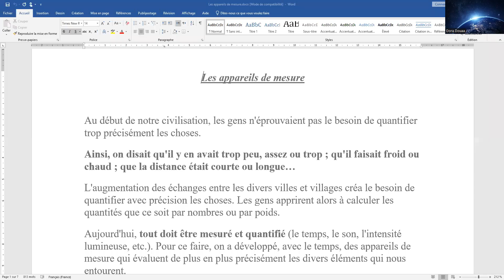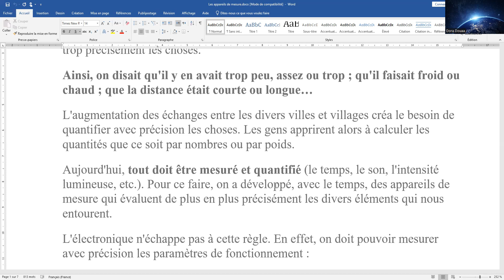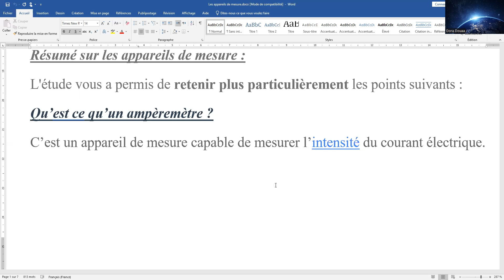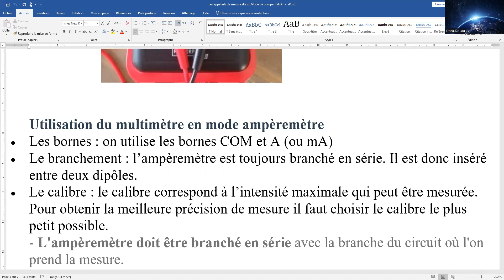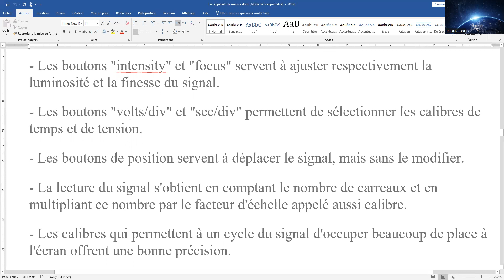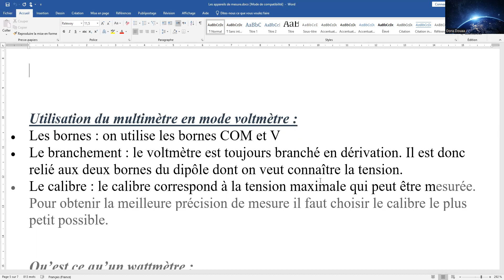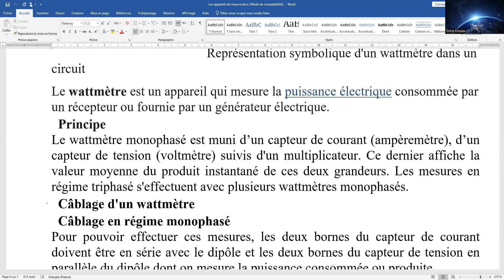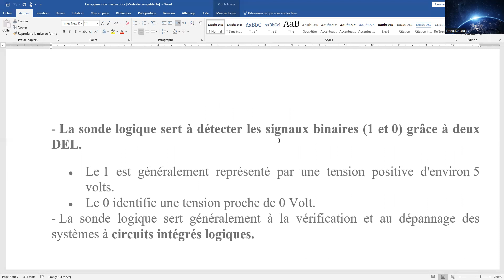Les appareils de mesure